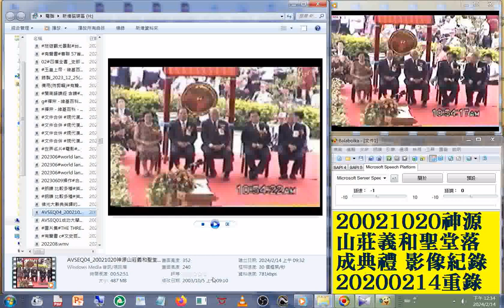20021020a神源山莊義和聖堂落成典禮 大會主席致詞 香港吳老前人致詞 一貫道總會理事長王昆德大德致詞 ...立法院長王金平先生致詞 台南縣蘇煥智縣長致詞1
大會主席周副前人 現為前人 20240214重錄影像紀錄
20200823ggg相片集+閩南語讀經聲音01易經-孟子 神源山莊義和聖堂舉辦讀經狀元評鑑會考聲音參考三教經典閩南語讀經#一貫道電子報 20231126#神源山莊義和聖堂#二十周年慶#活動報導圖文